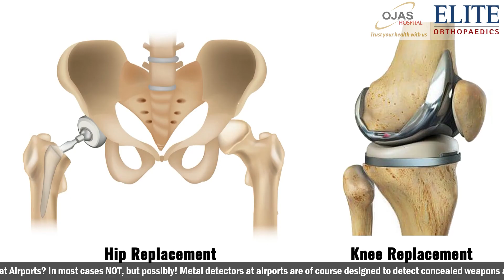क्या मेरा घुटने या कूल्हे का इंप्लांट मेटल डिटेक्टर को सक्रिय कर देगा?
क्या आपका घुटने या कूल्हे का इंप्लांट मेटल डिटेक्टर को एक्टिव करेगा?
हां, इंप्लांट मेटल डिटेक्टर में अलार्म बजा सकता है क्योंकि ये धातु से बने होते हैं।

क्या करें?
– डॉक्टर का इंप्लांट कार्ड साथ रखें।
– सुरक्षा जांच में पहले ही जानकारी दें।

यह सामान्य है, घबराने की जरूरत नहीं।